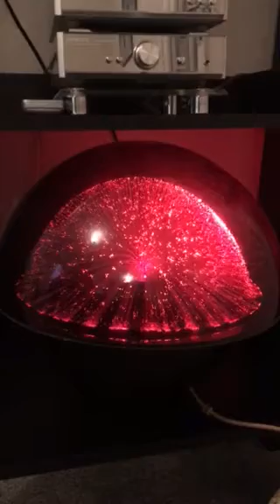Crestworth galaxy still going strong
This lamp is an original. Been ours from new. I love it.